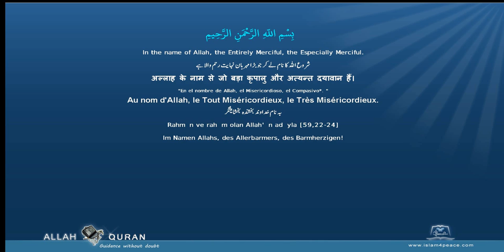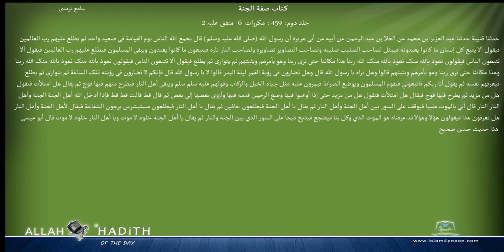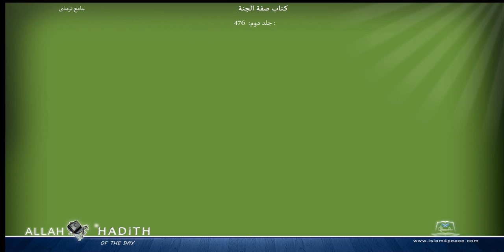Jami at Tirmidhi Arabic جامع ترمذی035 كتاب صفة الجنة